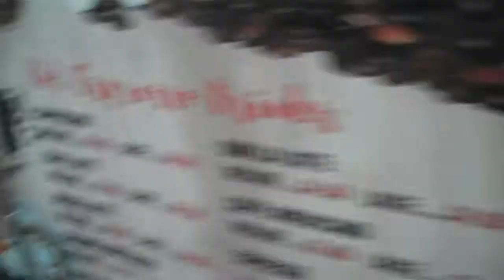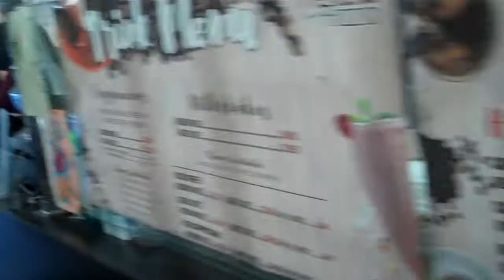At Perizia Kosher Pizza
This pizza place was on Coney Island Ave between Ave J & Ave K.  This video was taken today.